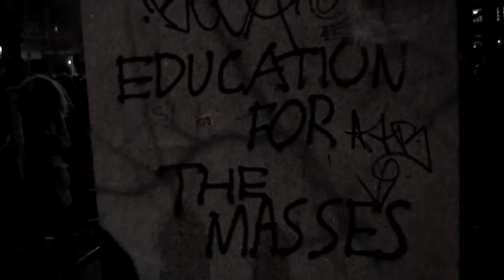No Ifs No Buts Montage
3 minute montage from footage filmed over 5 months of protest.

FINAL (3rd time's a charm) edit of the full film will be up soon